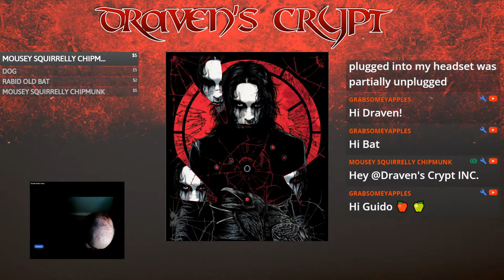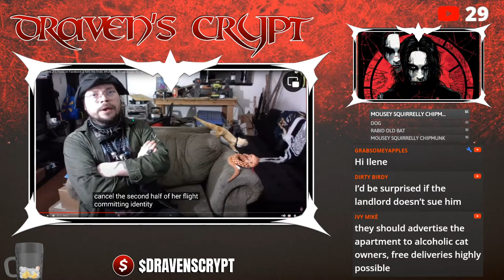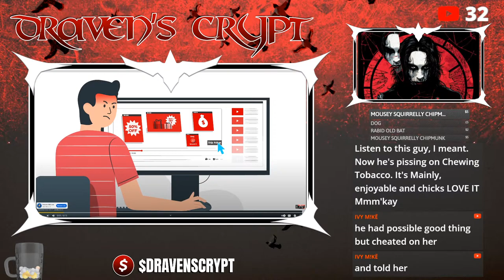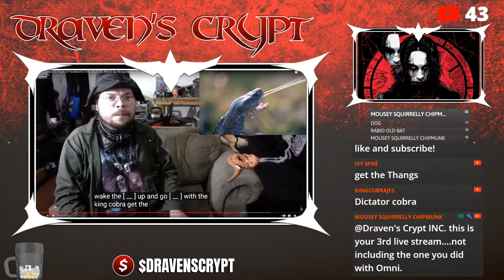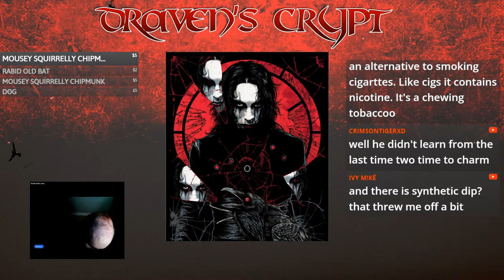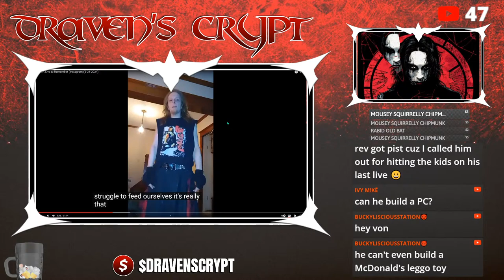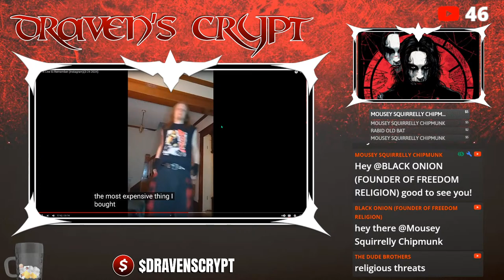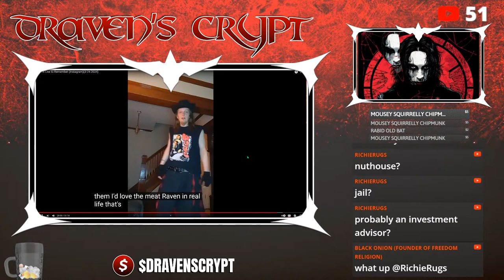KingCobraJFS got a strike! Also, Rev being a idiot.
Please don't contact anyone or go real life.